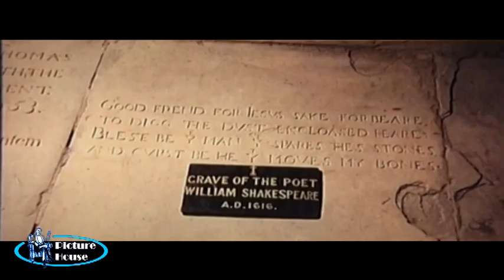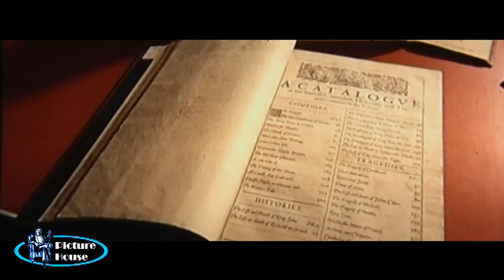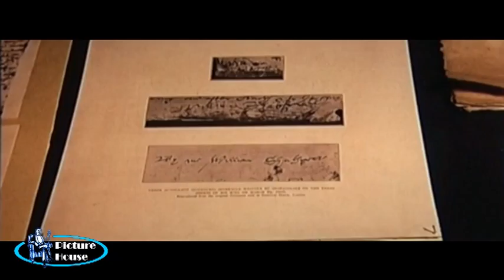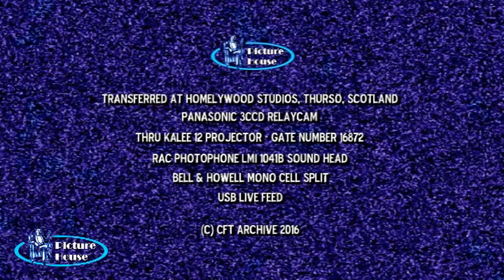Shakespeare's 400th Anniversary (1964) PATHE News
Our final film share from the Cinema For Thurso Archive's 35mm collections celebrating William Shakespeare's birth (christening).

Uploaded with permission of Pathe British Archives.